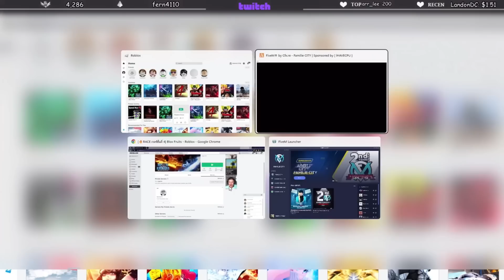ลุงแม็คแกล้งคนในเมือง ให้Xใส่ยศตร.ไปดึงปากฉลามแกล้งคนที่เรเบลอย่างฮา! | FML | EP.5185